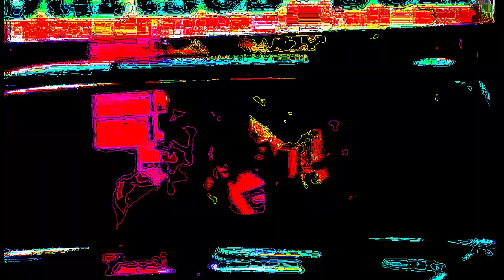McDonald's Value Pack Commercial (1985) Effects | Kit Kat "Give Me A Break" (1988) Effects